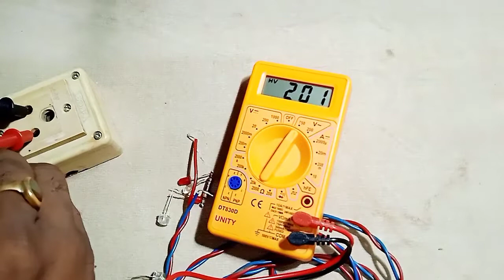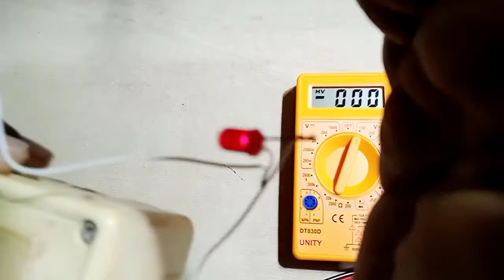220 volt se jalaye 3 volt ki LED Light | 3 volt LED A.C current se kaise jalaye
220 volt se jalaye 3 volt ki LED Light | 3 volt LED A.C current se kaise jalaye | ‎@Technical dmk